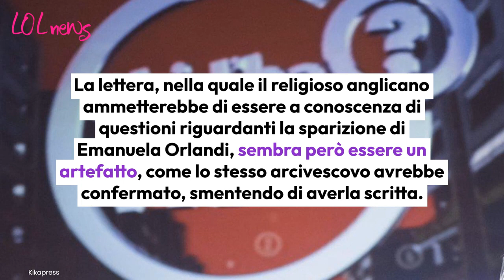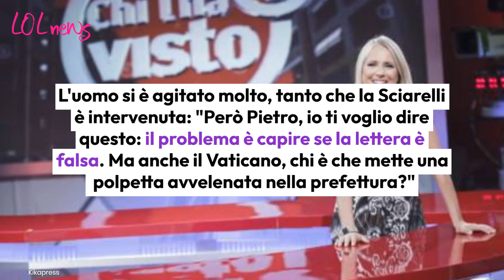Chi l'ha visto, 'devi stare calmo': vivace scambio tra Sciarelli e il fratello di Emanuela Orlandi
A Chi l’ha visto va in scena uno scambio di battute un po’ agitato tra Federica Sciarelli e il fratello di Emanuela Orlandi. Ecco perché.
Photo Credits: Kikapress; music by Korben MkDB

LEGGI ANCHE:-- Cosa c’è scritto nella lettera che riapre il caso di Emanuela Orlandi? La ragazza a Londra? Cosa si è scoperto